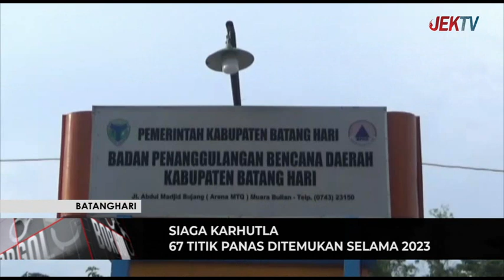67 TITIK PANAS DITEMUKAN SELAMA 2023